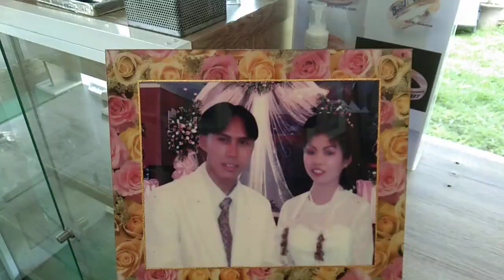Might be my best it yet to come but I keep at it.ขอบคุณ 1,000 หนที่ทุกๆท่านเมตตาด้วยดีเสมอมาคับ